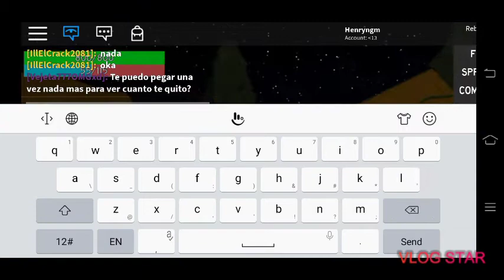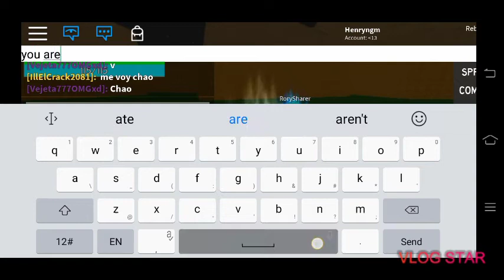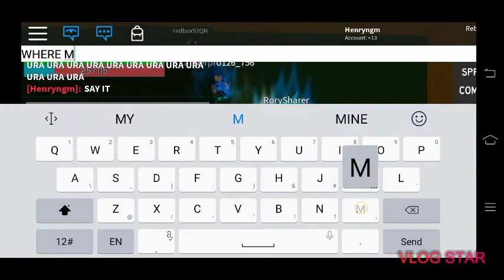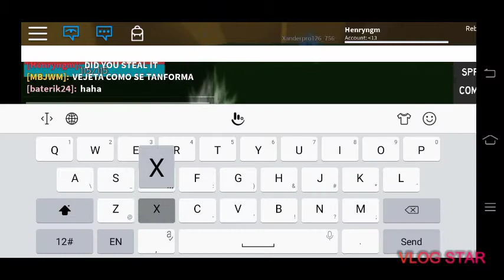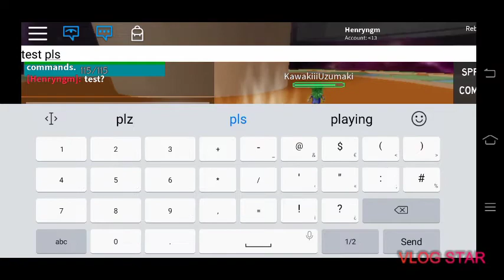ROBLOX PRESENT : SUPER DRAGON HEROES FUNNY AND LAG MOMENT BRO GIVE ME 10 LIKE AND SUBSCRIBE